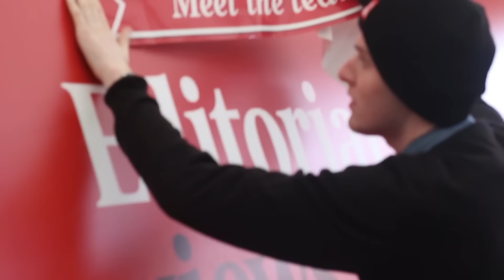Ploughing Highlights - Day Two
A deluge of rain and politicians fell on the second day of the National Ploughing Championships, with spirits remaining high at all times. Full Ploughing coverage